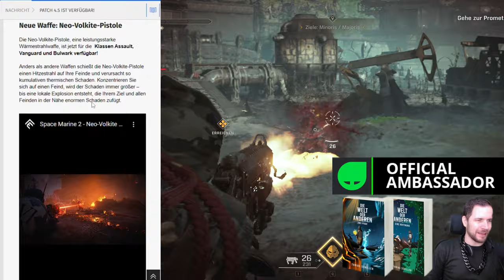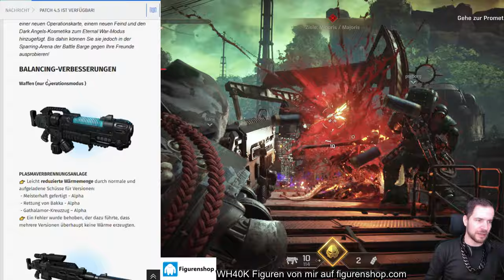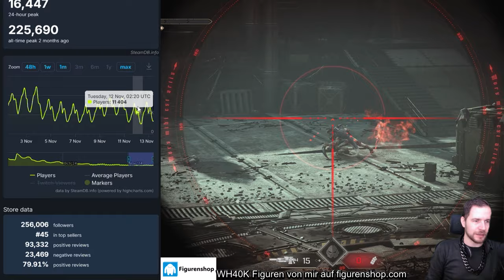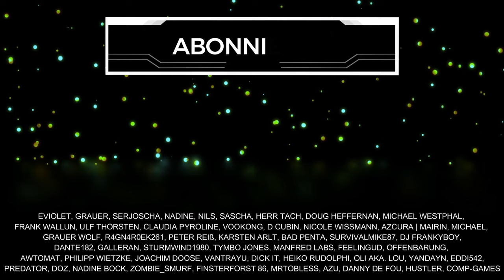Space Marine 2 NEWS Patch 4.5 - Neue WAFFE, BUFFS & Bugfixes!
Das neueste Update für Space Marine 2 ist da: der Patch 4.5! 🚀 Wichtige Änderungen, die neue Waffe, Buffs und Optimierungen kommen ins Spiel. Space Marine 2 günstiger bei Green Man Gaming* Warhammer 40K Figuren bei mir kaufen Schenkt mir kostenlos ein Abo hier auf YouTube oder folgt mir hier auf TWITCH beim STREAMING